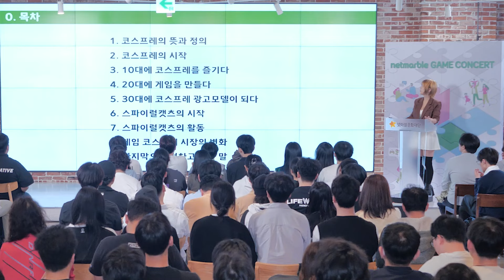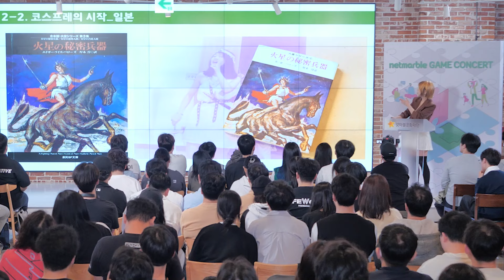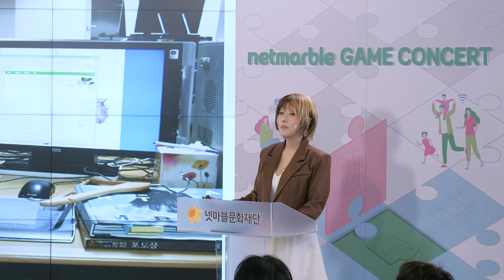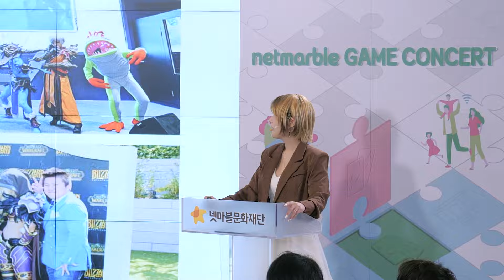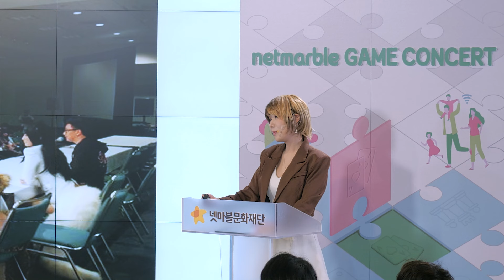[제20회 게임콘서트] 게임 캐릭터, 현실에 소환되다 Ep2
안녕하세요. 넷마블문화재단입니다.

넷마블게임콘서트는 건강한 게임문화 조성 · 확산에 기여하고, 게임산업에 관심있는 분들과 지식을 공유하고 소통하는 시간을 갖고자 넷마블문화재단에서 개최하는 사회공헌 행사입니다.

‘게임과 연결’를 주제로 진행된 제20회 넷마블게임콘서트!
2024년 4월 27일에 개최된 게임콘서트 강연자 및 주제는 아래와 같습니다.

*1부: [김과장에서 김작가로, 게임으로 전직하다] 게리킴게임즈 김건희 작가
*2부: [게임 캐릭터, 현실에 소환되다] 스파이럴캣츠 오고은 팀장

앞으로도 유익한 강연 제공 드릴 수 있도록 최선을 다하겠습니다.
많은 관심과 격려 부탁 드립니다.